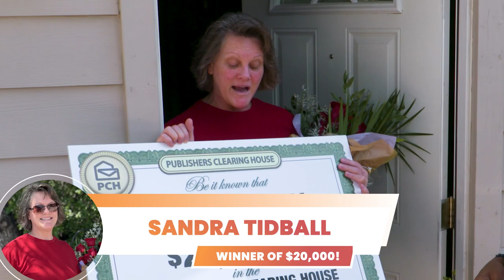Happy National Smile Day!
Happy National Smile Day! 😃 PCH makes winners smile every day! 😁 Enter and you could be next